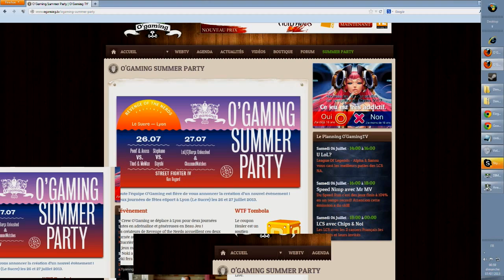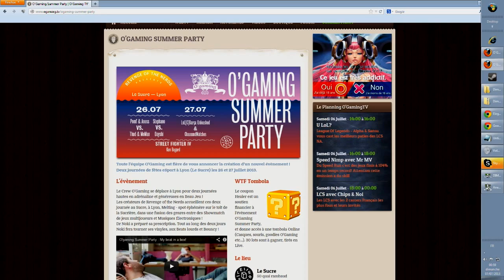(HD427) LCS Summer Split Week 4 - Ninjas in Pyjamas vs Alternate -